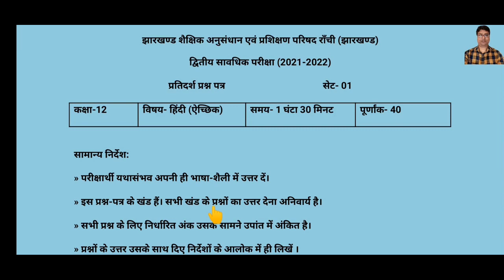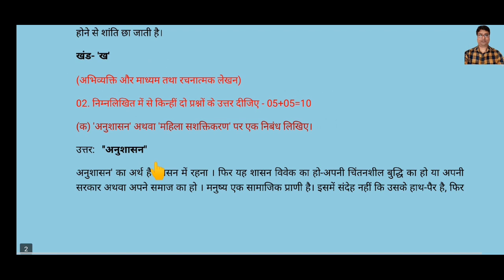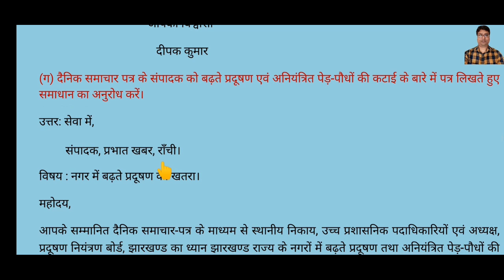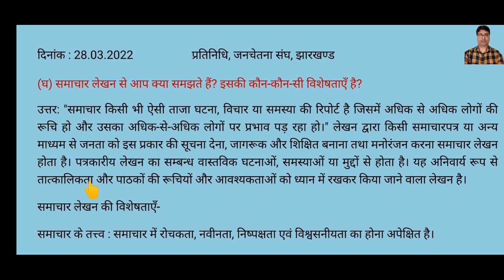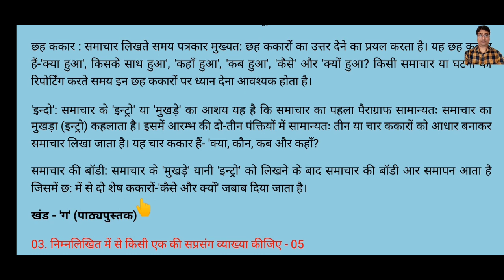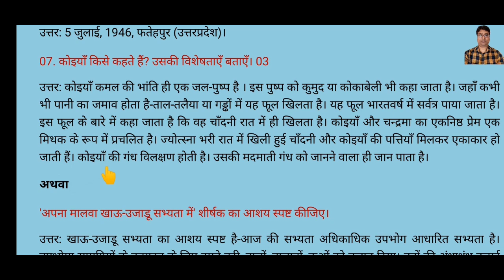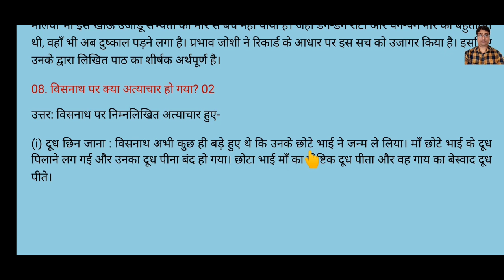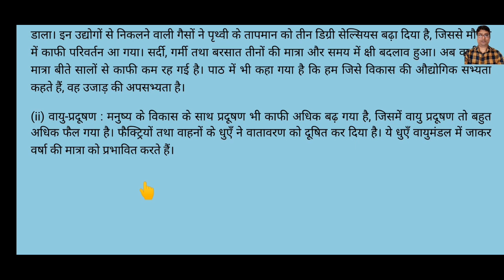JAC Board Hindi Elective Model Paper Class 12th Solution 2022|हिन्दी ऐच्छिक Class 12th Set 1 Term 2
👉MODEL QUESTION वार्षिक इंटरमीडिएट परीक्षा-2022 को डाउनलोड करने के लिए नीचे दिए गए लिंक पर क्लिक करे

JCERT/JAC राँची, झारखण्ड प्रथम सावधिक परीक्षा 2021-22